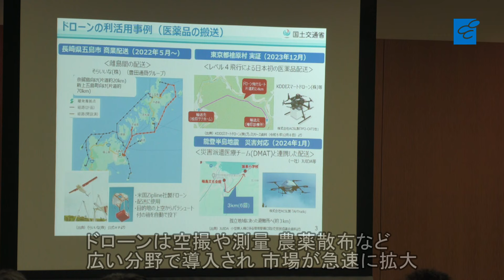ドローン産業活性化へ 県内事業者ら協議会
県内のドローン事業者らでつくる、茨城県ドローンビジネス協議会が29日、発足した。本県のドローン産業のさらなる活性化を目指している。設立総会が同日、水戸市笠原町の県市町村会館で開かれ、ドローン利活用に関心のある企業や個人約60人が参加した。
　ドローンは空撮や測量、点検、農薬散布など広い分野で導入され、市場が急速に拡大している。その一方で、制度がめまぐるしく変化し、正しい情報が行き届きにくい現状もある。
　県内での本格普及は、ほとんどの業種でこれからという状況にある。協議会は今後、会員間の情報共有を通して知識、技術の向上を図る。ドローンビジネスの需要と供給のマッチングを促し、本県のドローン産業の活性化につなげる。
　総会では、ＤＳＩドローン・ビジネススクール茨城を運営するＤＡＣ（同市）の川口拓麻社長（54）が協議会長に就任。本年度はセミナー開催や交流サイト（ＳＮＳ）を通した情報発信で、ビジネス拡大に取り組む方針を示した。
　続いて県主催のセミナーが開かれ、国土交通省無人航空機安全課の松村昭博氏が、ドローンに関する航空行政について講演。災害被災地での活用事例や、準備の進む新たな制度について解説した。
　水戸市の小圷隆浩さん（64）は「さまざまな業種と情報共有できる。いずれは地域活性化に生かせたら」と入会理由を話した。川口会長は「会員同士で悩みや思いを共有することで、答えが見つかる」と強調した。